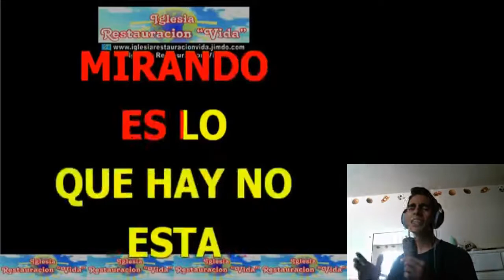ESTO ES CONFIAR - NANCY AMANCIO (COVER)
Bendiciones! :)